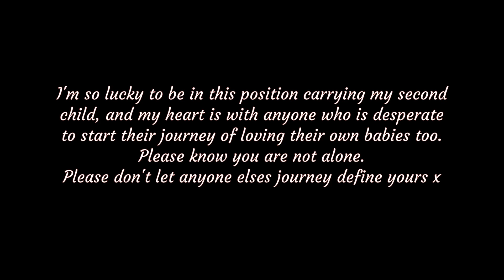WE'RE HAVING A BABY! pregnancy announcement, early pregnancy symptoms, weeks 3-11, body updates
We are SO excited to announce we are having a baby :) I am currently 15 weeks pregnant, but this video is a weeks 3-11 update. Enjoy it and let me know down below what you would like me to create for you in this time! Thanks for being here and being patient with my uploads (lol)

I'm a New Zealand mother, who didn't know where to go to find nz related pregnancy and motherhood content. So I started Chlomommy in order to help others and help myself . I hope you like it here! x

Instagram! @chloerosecoleman
Tiktok! @chloerosecoleman